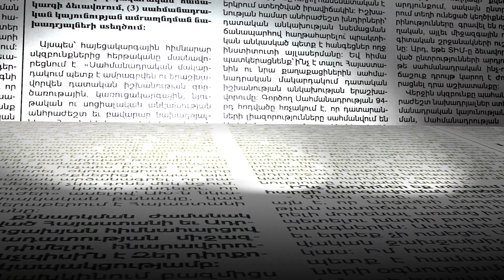ՀԱՊԿ-ն ինձ համար մեռած է,ռուսը թուրքից ոչ մի բանով չի տարբերվում. Արտավազդ Բայաթյան